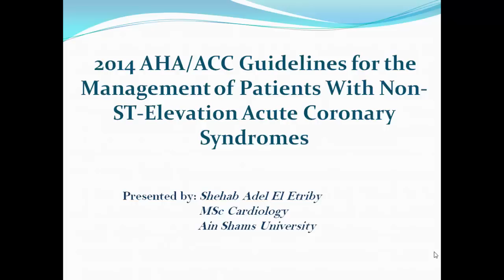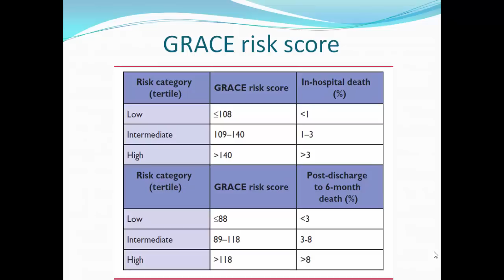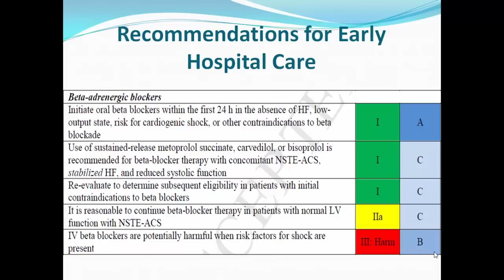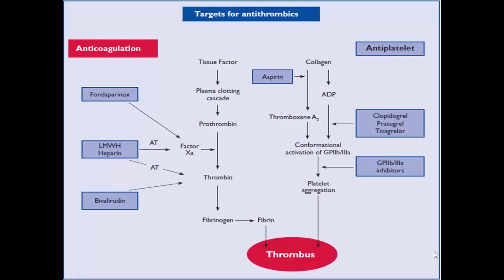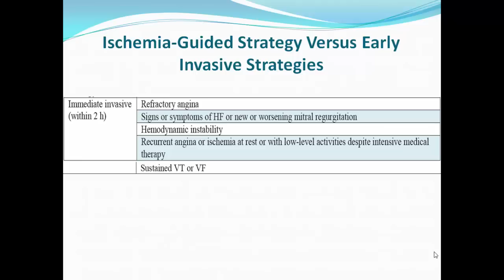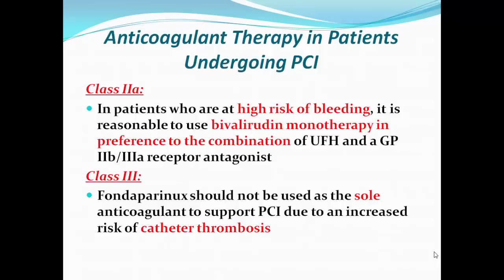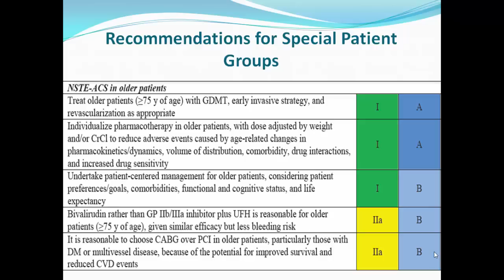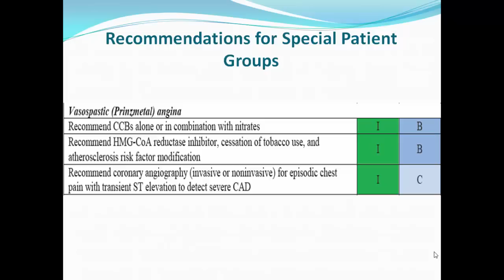Lecture 5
2014 AHA/ ACC guidelines for the management of patients with NST ACS.
Dr. Shehab Adel El Etriby
Ain Shams